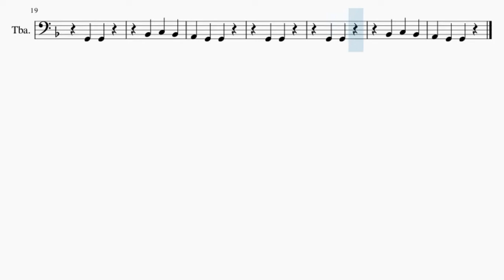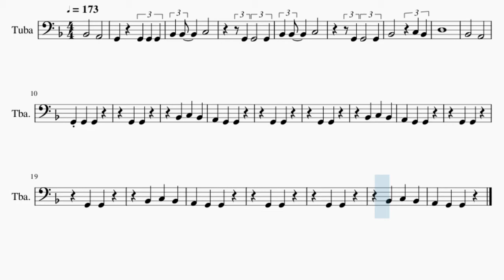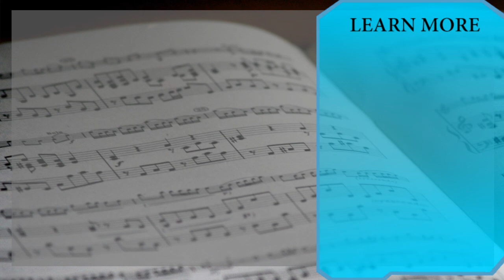Tuba Sheet Music: How to play Oh No by Capone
Here is a sheet music/tab video on the song Oh No by Capone on the tuba. A tuba sheet music arrangement which is transposed to notes that are easily played by tuba, for the song Oh No by Capone.

EasyMusicLesson2 teaches you to play the your favorite instrument, through well-arranged sheet music so that you too can learn how to play Oh No by Capone on the tuba as fast as you can. A tuba sheet music with backing tracks to help your play the song better.

Chords of Tuba arrangement:
G Min   Eb Maj   C Min   D Maj   G Min   Eb Maj   G Min   Eb Maj
G Min   Eb Maj

Melody notes of Tuba:
Bb2   A2   G2 G2 G2 G2
D3
Bb2   A2
G2 G2 G2
G2 G2
G2 G2
G2 G2
G2 G2
G2 G2
G2 G2
G2 G2